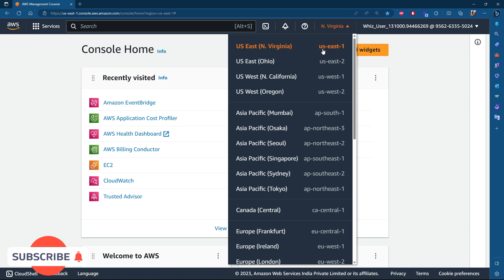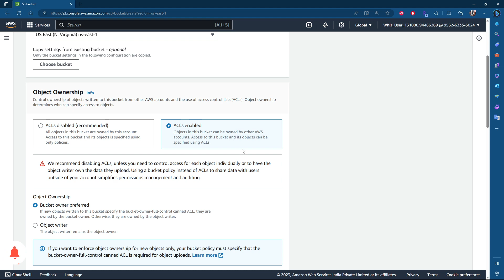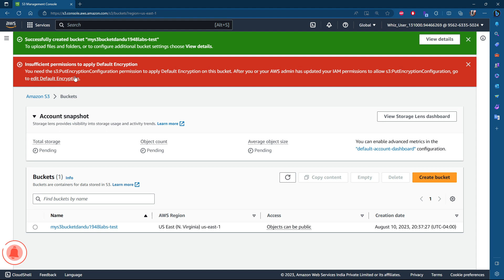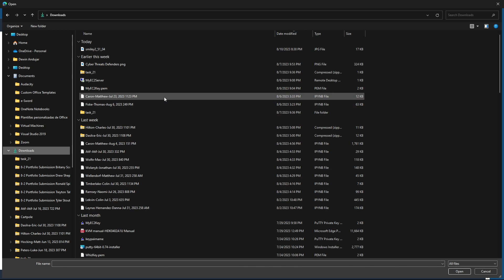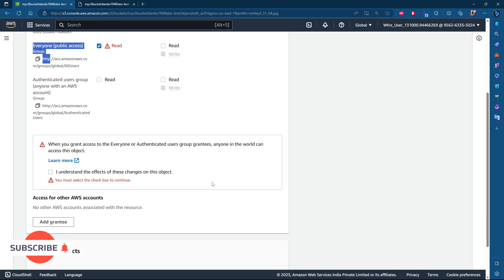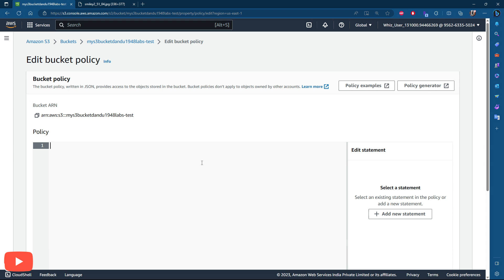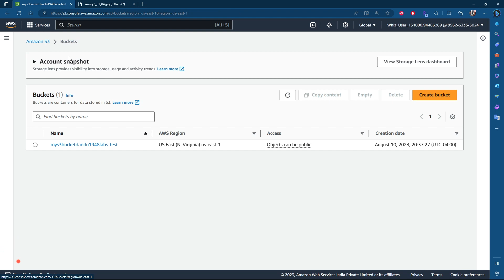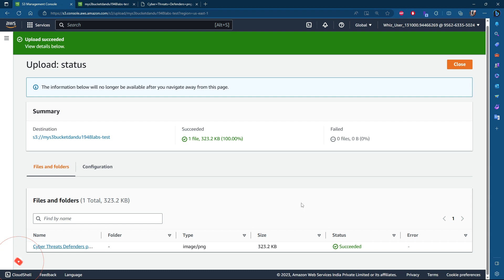Laboratorio completo de cómo crear un almacenamiento de Amazon Simple Storage Service (S3) en AWS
Descripción:
En este video te enseñamos como crear un almacenamiento de Amazon Simple Storage Service (S3) paso por paso | AW bucket | S3

Intro/Outro music credits to:
Summer Resort - AShamaluevMusic